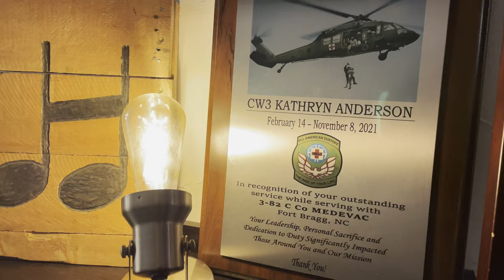In Conversation with Secily Anderson & Kate Anderson | For the Love of Music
"For the love of music" is a collection of videos that we produced in collaboration with FoxGloves Productions. In these videos, 7 musicians are interviewed while being shown Enya instruments and talking about their musical journeys.

Get connected with us and stay up to date on everything going on at Enya Music!